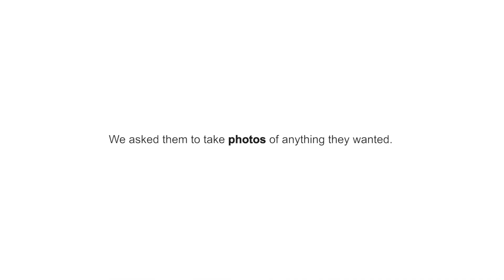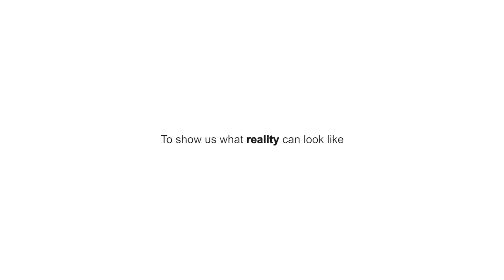Not Everything is Black - Official Trailer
A thing by Olmo Parenti, Marco Zannoni and Giacomo Ostini.

Not Everything is Black premiered on October 25th at the Rome Film Festival.

Summary:

Six blind people traveling around the world are given a camera and asked to take pictures of anything they want using their other four senses. Between Turkey, Italy, the United States, Lebanon and Spain the six characters apply themselves to the experiment giving their point of view on reality.

A sei persone non vedenti in giro per il mondo viene data una macchina fotografica e chiesto di scattare foto di tutto quello che vogliono usando i loro altri quattro sensi. Tra Turchia, Italia, Stati Uniti, Libano e Spagna i sei personaggi si cimentano nell'esperimento raccontando il loro punto di vista sulla realtà. Il film apre e chiude con un intervento di Andrea Camilleri.